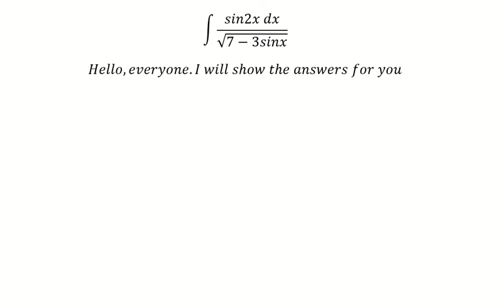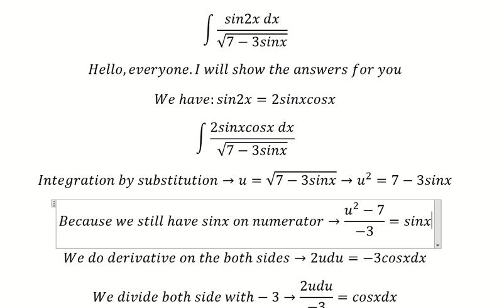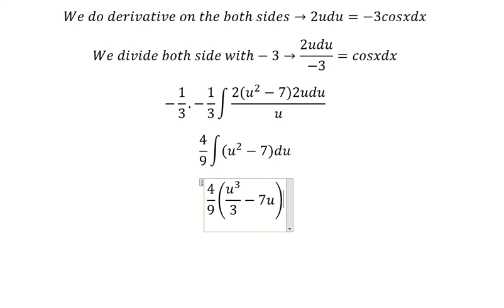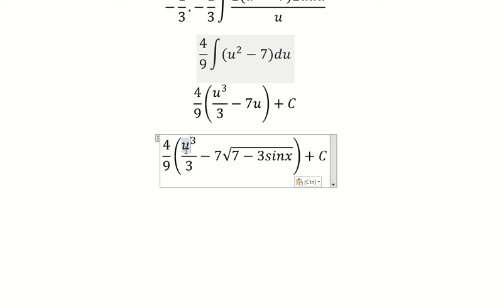Calculus Help: Integral of ∫(sin2x dx)/√(7-3sinx) - Integration by substitution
Here is the technique to solve this integration and how to find them